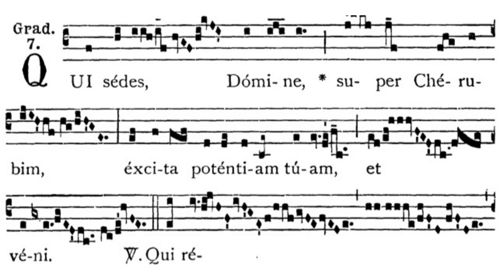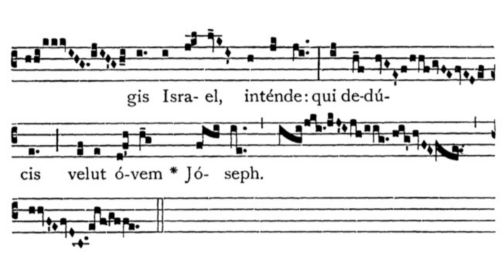Gregorian Chant - Julian D. Jankowski - 3rd Sunday of Advent (Gaudete Sunday) - Gradual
This is the Gregorian Chant Gradual for the Third Sunday of Advent sung by me (Julian D. Jankowski).